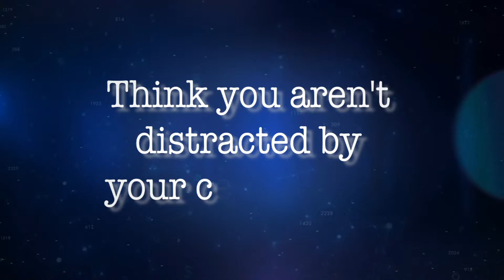Matter of Fact: Cell Phone Distractions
Think you aren't distracted by your cell phone?